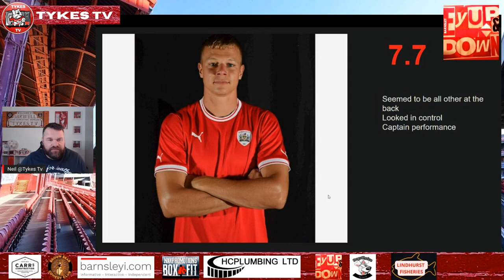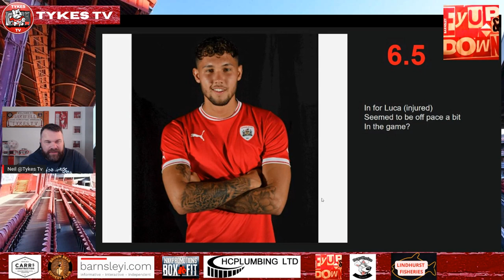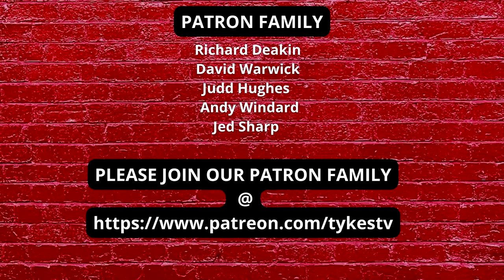TYKES TV | AFTER MATCH THOUGHTS | Cambridge United | + Player Ratings